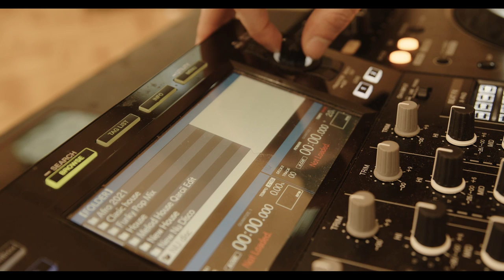Qarcii - Close to him (Official Music Video)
Qarcii - Close to him (Official Video)

Director & Choreographer: Eleonora  Archaia-Gagua
Director of  video record : David Akhmaev / Irakli Japharidze
Lead Dancers : Kristine Maxaradze / Elisabed Romanadze / Sesili Mujiri
Producer: Jemal Lamparadze

Thanks Adjara TV and Classical Ballet School named of Vaxtang Chabukiani for the support.